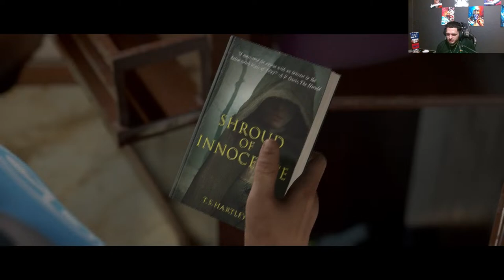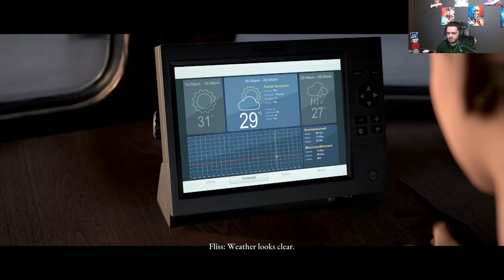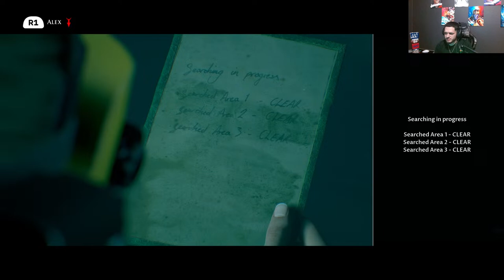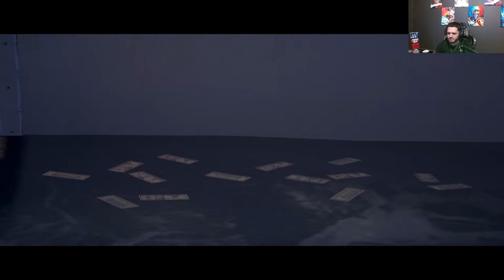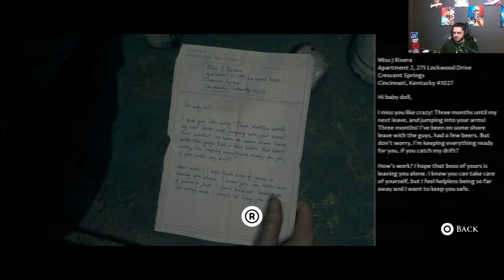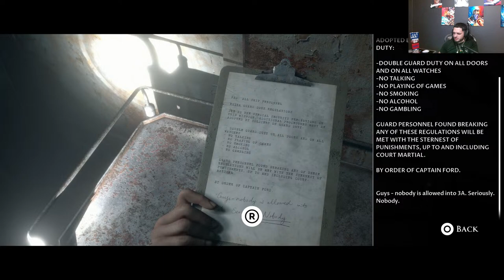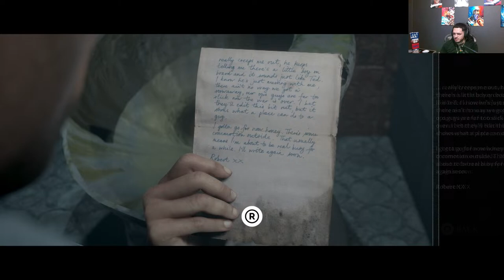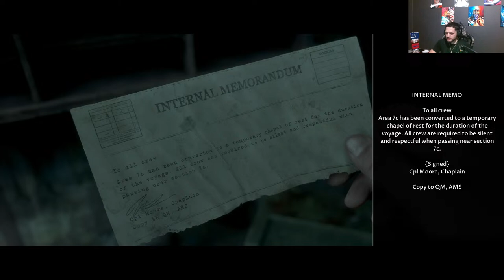MAN OF MEDAN Dark Pictures Live Stream!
HORROR THRILLER GAMING